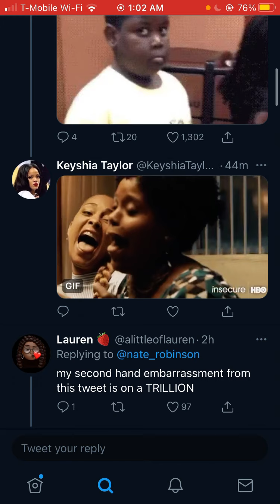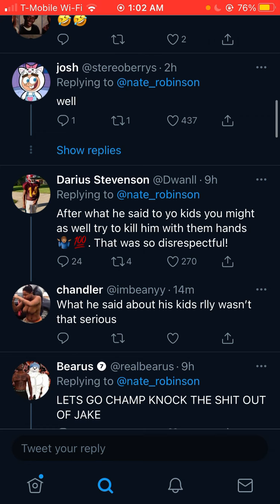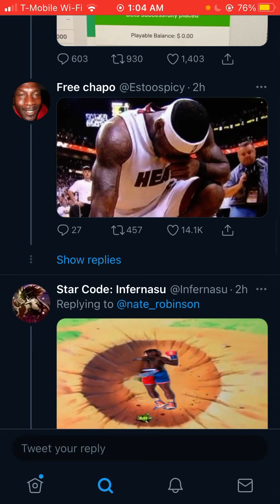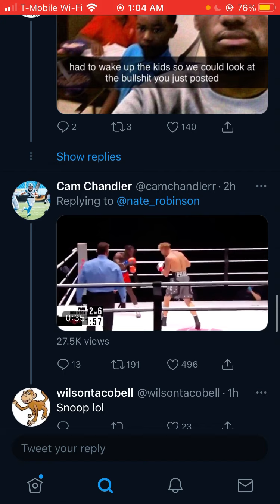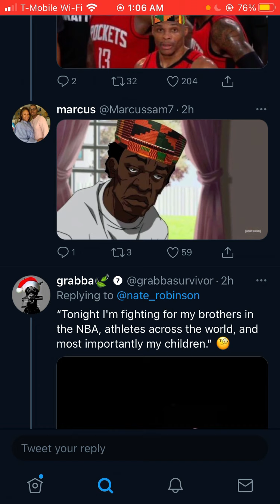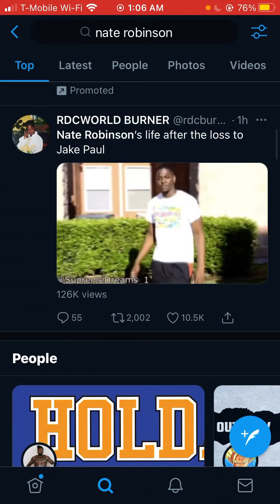DOWN GOES NATE ROBINSON🕊☠️